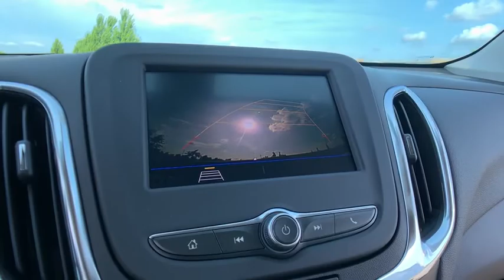2020 Chevrolet Equinox Lake Orion, Rochester, Oxford, Auburn Hills, Clarkston, MI 915220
2020 Chevrolet Equinox LT - Stock#: 915220 - VIN#: 3GNAXTEV6LS514347

Equinox LT 2FL, 3-Spoke Leather-Wrapped Steering Wheel, Driver Convenience Package, Dual Zone Automatic Climate Control, Front Fog Lamps, Heated Driver & Front Passenger Seats, Preferred Equipment Group 2FL, Rear Power Liftgate, Remote Vehicle Starter System, Universal Home Remote.brbrAWD 1.5L DOHC 6-Speed Automatic 25/30 City/Highway MPGbrbrbr***GM vehicles will reflect Employee Pricing less current factory incentives. Special offers and incentives may apply based on eligibility. Pictures may not reflect actual vehicle. Posted miles may vary. Some options listed may be inaccurate due to VIN decoders. Some vehicles may have added accessories. See Dealer for details.*** Price includes: $1,500 - GM Lease Loyalty Towards Purchase Private Offer. Exp. 09/03/2019